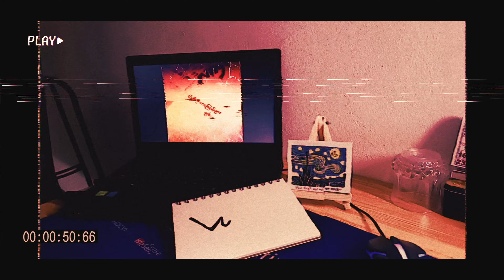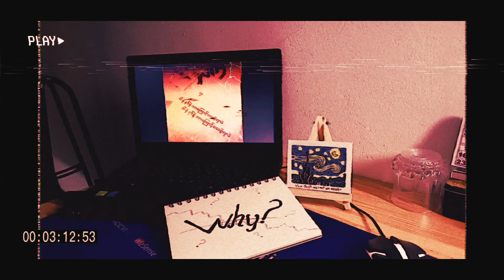WHY ? / Doublej // feat - jixk gabby (A.Lynn Vd Edit)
WHY ?
Stop motion writing edit
with cap cut